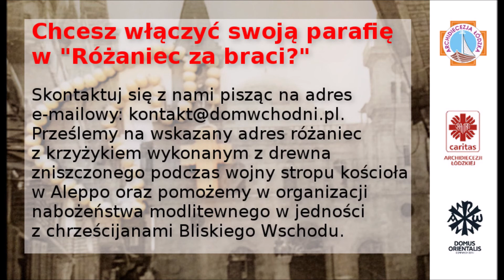Biskup Joseph Tobji - Różaniec za braci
Od 18 listopada 2018 roku Stowarzyszenie Dom Wschodni razem z Archidiecezją Łódzką i Caritas łódzką organizuje modlitwę różańcową za braci na Bliskim Wschodzie. Biskup Joseph Tobji z Kościoła maronickiego w Aleppo wykonał z drewna znisczonego stropu maronisckiej świątyni krzyżyki, które znajdują się w różańcach przygotowanych w związku z inicjatywą "Rózaniec za braci"